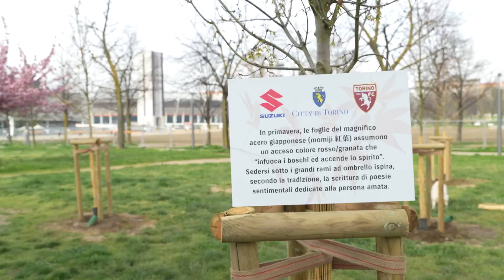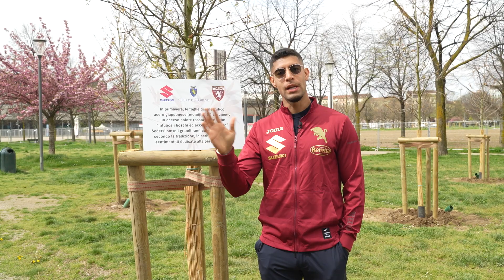Suzuki e Torino FC hanno donato alla Città di Torino 11 nuovi alberi.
Suzuki e Torino FC hanno donato alla Città di Torino 11 nuovi alberi messi a dimora oggi all’interno del Parco "Piazza d'Armi".

Gli alberi piantati sono 10 aceri giapponesi e 1 liquidambar e sono stati scelti per il particolare colore granata che assumono le loro foglie in primavera🍂

L'iniziativa richiama gli 11 giocatori che scendono in campo e gli 11 anni di collaborazione tra Suzuki e il Toro💪